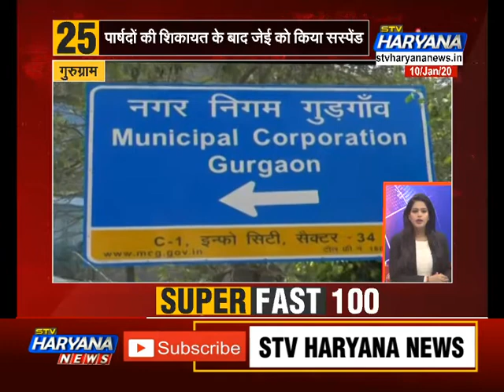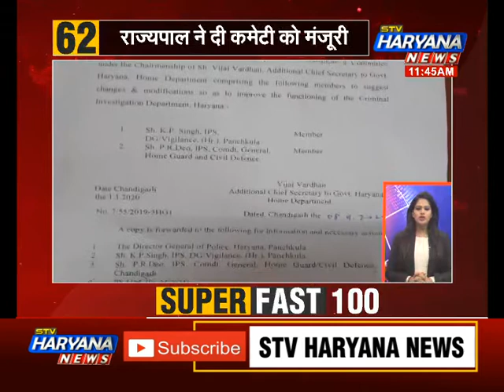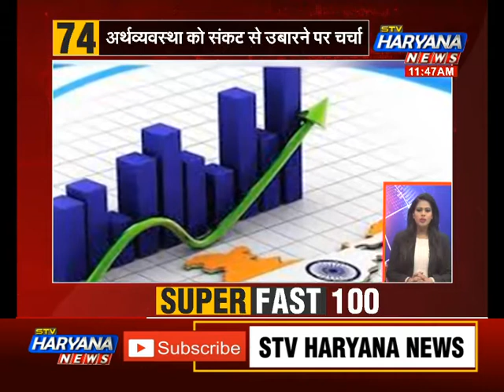SUPER_FAST_100 में देखिए देश और दुनिया की 100 बड़ी खबरें.. फटाफट अंदाज में... || STV HARYANA NEWS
SUPER_FAST_100 में देखिए देश औक दुनिया की 100 बड़ी खबरें.. फटाफट अंदाज में... || STV HARYANA NEWS